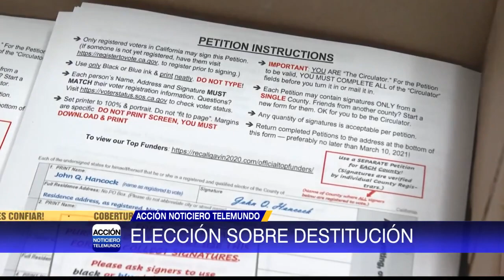Se llevara una elección para destituir al gobernador de CA